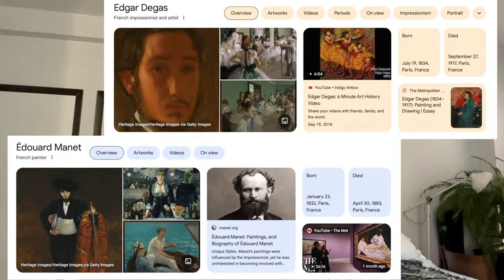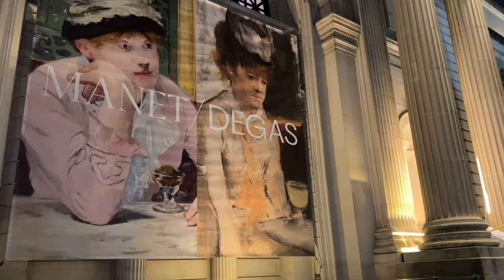Cozy NYC vlog // weekend in the city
Let's spend a (slower) weekend together visiting a few of my favorite places in Manhattan and sing happy birthday to our little boy turning 3!